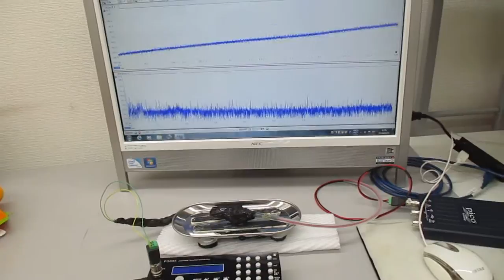超音波のダイナミック制御（超音波システム研究所）